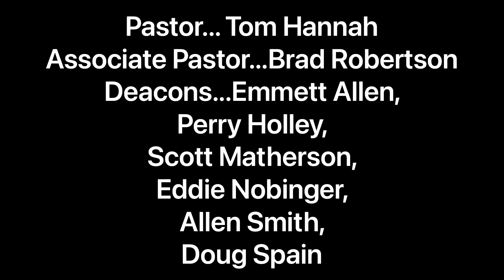Shannon 1st Baptist - December 13, 2020